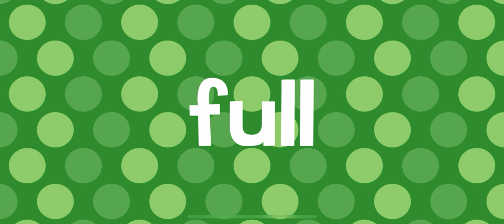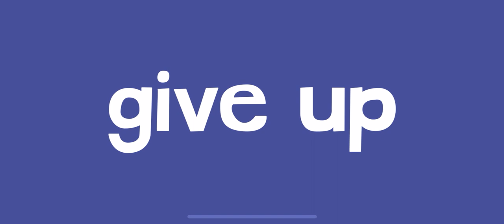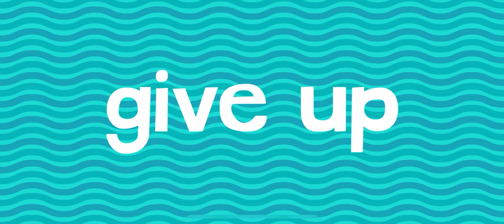ROLLER COASTER FUN RIDES ENDLESS LEARNING